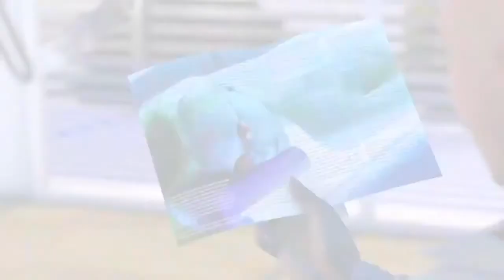OS EFEITOS DA RADIAÇÃO ELETROMAGNÉTICA